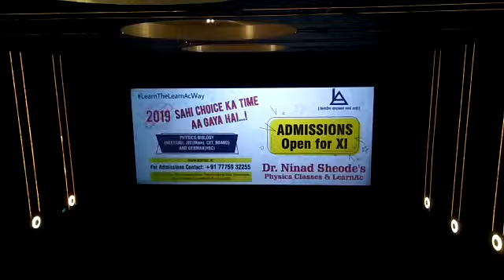transfarma fitness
Video from mjhrishi